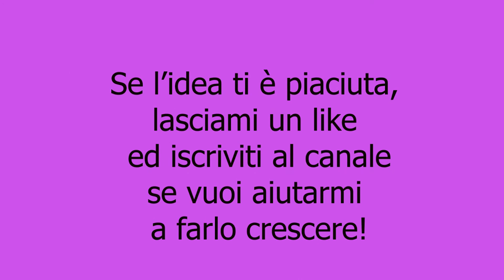Cappello a cilindro per illuminare la NOTTE ROSA ! Tutorial-Riciclo creativo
Salve a tutti! eccomi tornata per un tutorial ...In molti paesi d'Italia ormai oltre alla riviera romagnola, si festeggia la notte rosa e per questo anche ArteDammil5, vuole dare un contributo su YouTube  su questo tema. Ormai sapete che amo molto i cappelli specialmente quelli a cilindro ,così ho deciso di crearne uno a tema, da indossare per questa notte magica...Vi ricordo che sul mio canale vi sono altri due video dedicati a questa tipologia di cappello, per questo non mi dilungherò troppo nel disegno e la costruzione quanto più sulla decorazione...Dopo aver colorato il cappello con i colori spray, decoro il cappello con le rose che realizzo con la gomma crepla e infine aggiungo un nastrino e qualche perlina per rendere tutto più luminoso ed elegante. Per una versione maschile si possono anche evitare le rose e optare solo per un nastro più sobrio e le lucine .Vi mostrerò due versioni : una con le lucine ad intermittenza con dispositivo a batterie e l'altra con una lanternina (anch'essa a batteria) .Nella speranza che quest'idea possa tornarvi utile vi auguro buona visione!